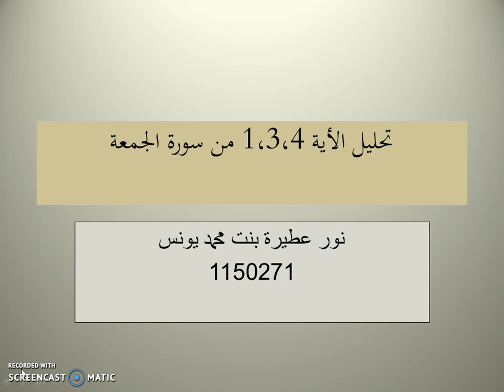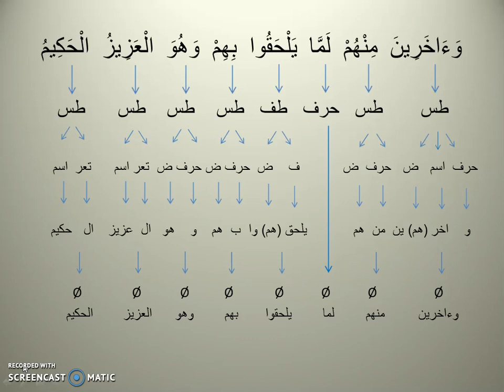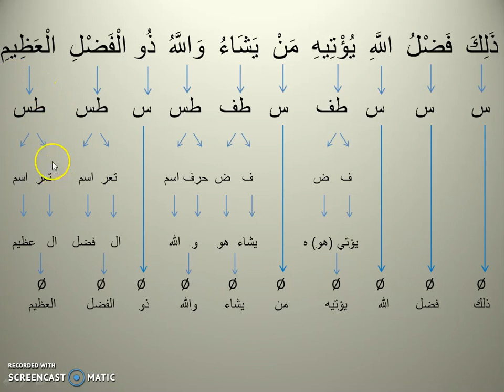تحليل سورة الجمعة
NUR ATHIRAH BINTI MOHD YUNUS 1150271 TBA4